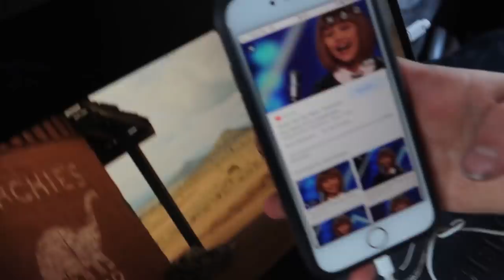Hoe mijn dagen eruit zien! - Weekvlog - * Hart voor Paarden *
Deze week laat ik (Tessa) zien hoe mijn dagen eruit zien tijdens de bijna lockdown!

Ook post sturen? Dat kan naar:
Honderdland 9d
2676LT Maasdijk